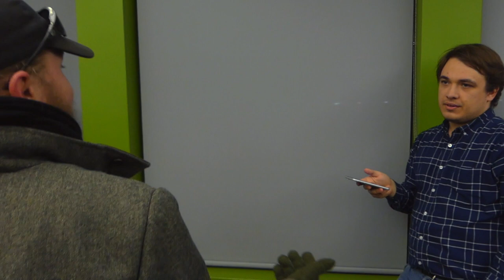Michael Strickland at PSU - Part 05